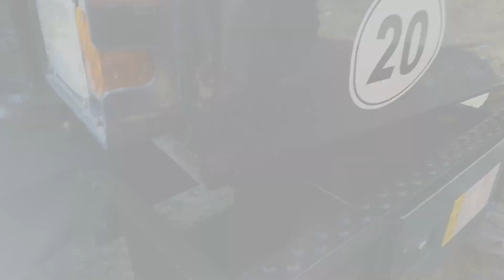doosan 55 Dx new model 2013 song